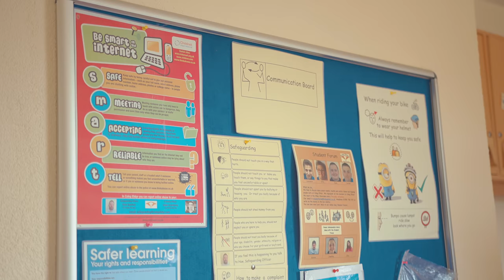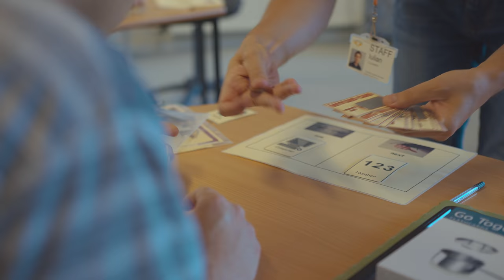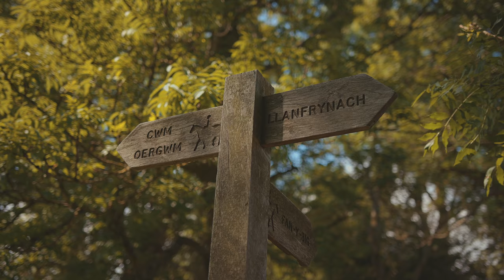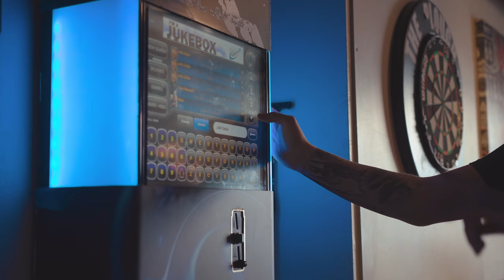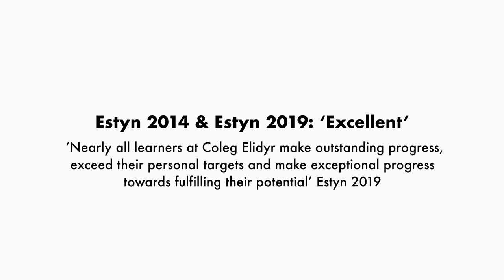Coleg Elidyr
We've spent decades refining our approach and creating an environment that helps to prepare learners for life when they leave us. Coleg Elidyr is part of Elidyr Communities Trust and offers two placement options, the Foundation Education programme and our Skills for Life programme.